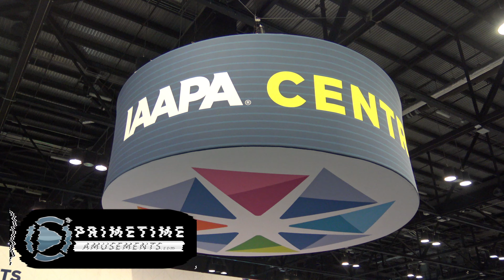Lucky Numbers by Magic Play [IAAPA Expo 2019]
- A super simple game that allows you to win tickets - maybe a few or maybe a lot!